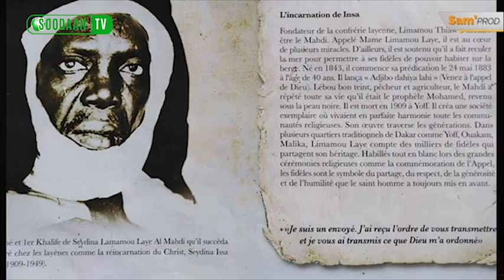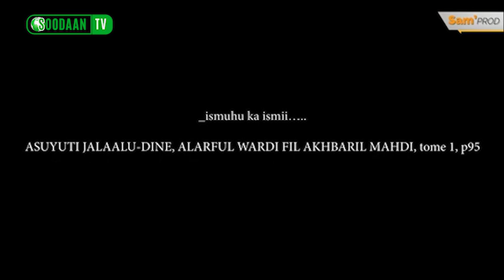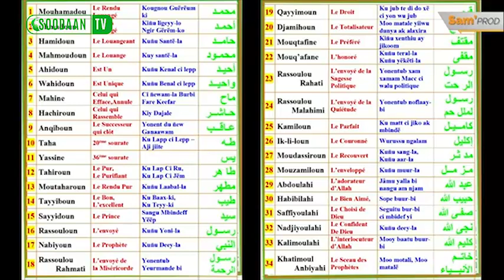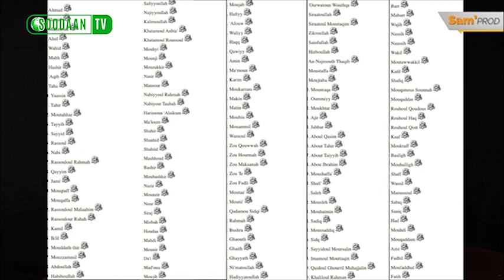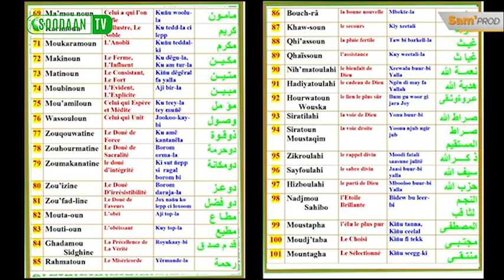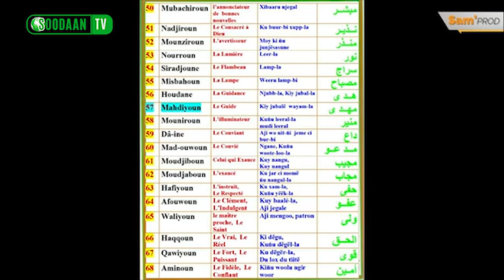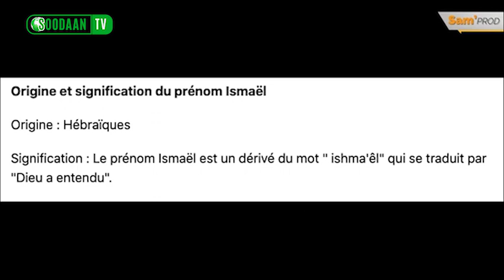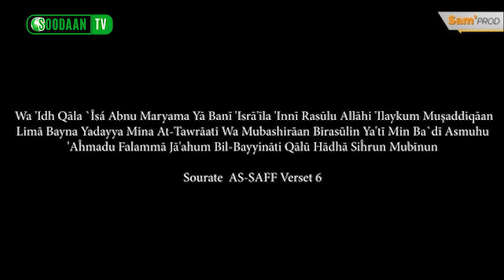OPTIQUE SUR... : Une question de noms et de choix par Ibrahima Abou Samb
Le 3ème épisode d'OPTIQUE SUR... revient sur le nom de Limamou, son origine et sa signification. L'écrivain, auteur et chercheur Ibrahima Abou Samb apporte des éclairages sur les mythes et les réalités théologiques sur le nom du Mahdi et celui de son père.